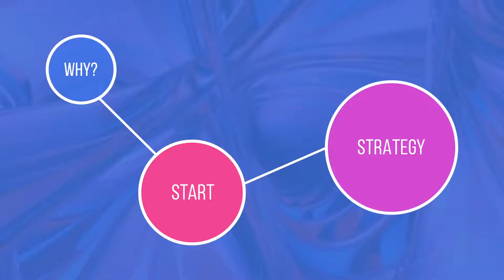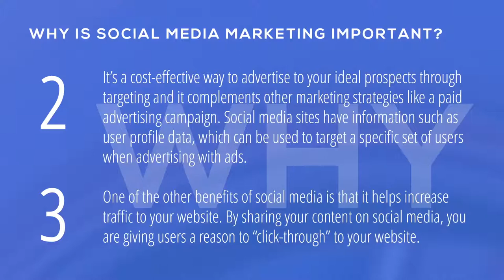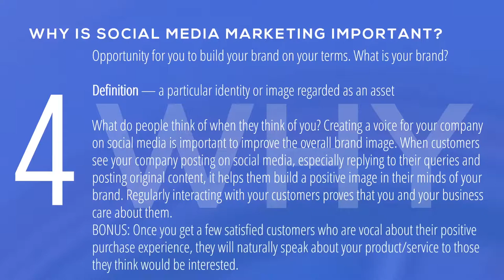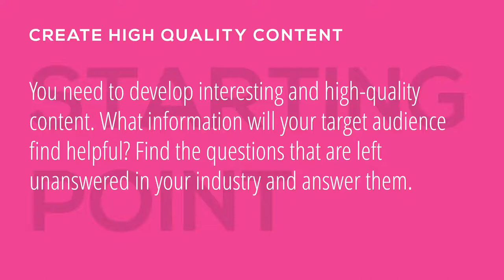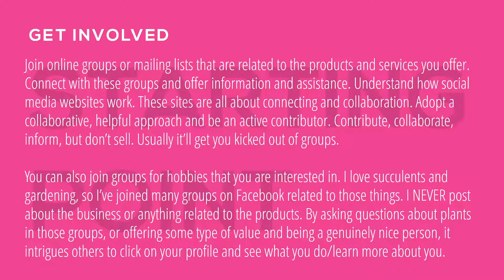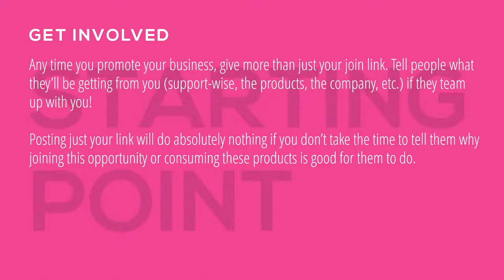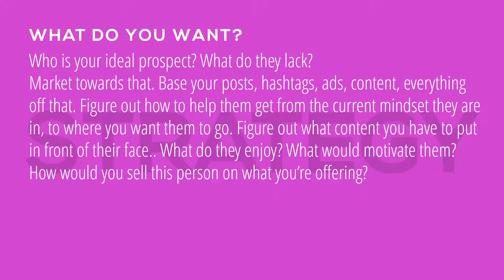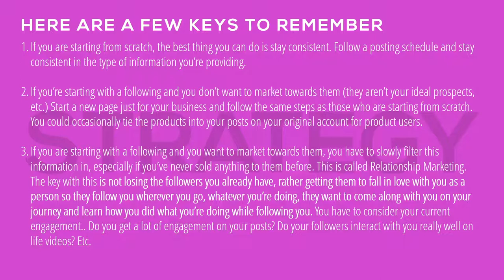Social Media Training with Kate Sutton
Learn the ins and outs of social media with Kate Sutton! Check it out to get your mindset right and a strategy in place.

Download the 4LifeConnect application on your smartphone to take your social media game to the next level.